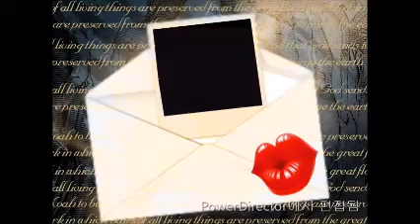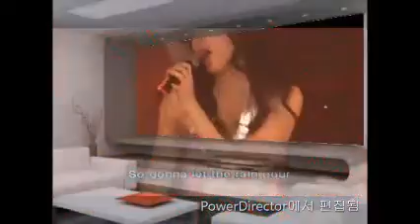144One way ticket 單程車票 中英字幕 Eruption 爆發合唱團